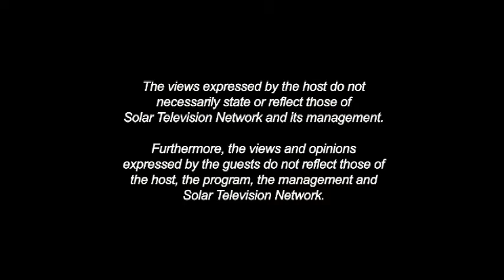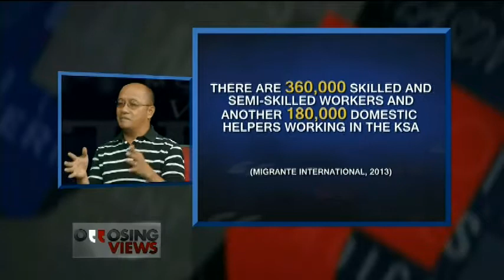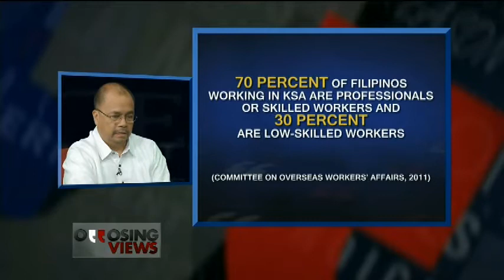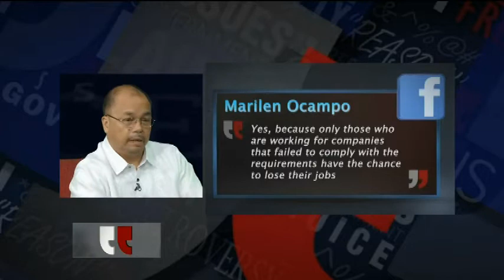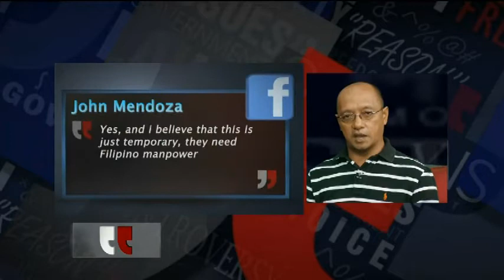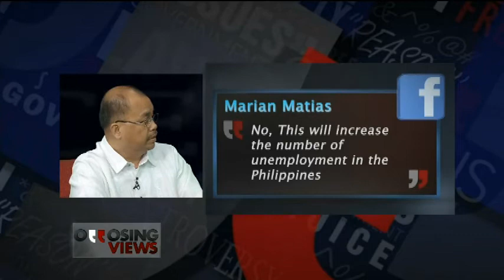Opposing Views Episode 17 - Saudization